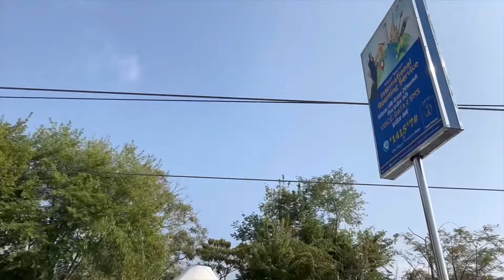DAY2-MANAKAMANA MANDIR DARSHAN || GORKHA -POKHARA 🇳🇵|| APPLE BED🍎